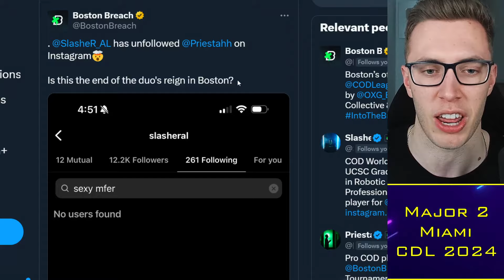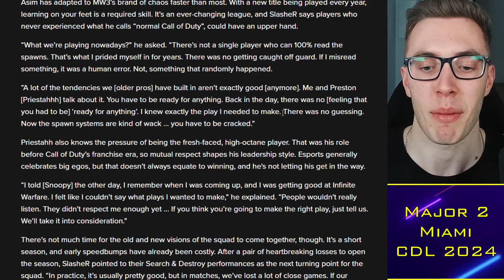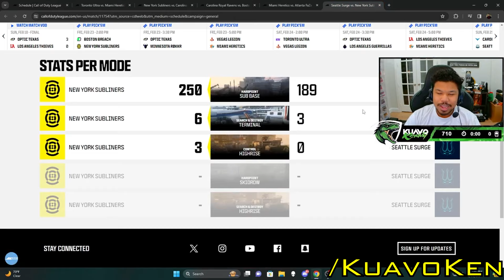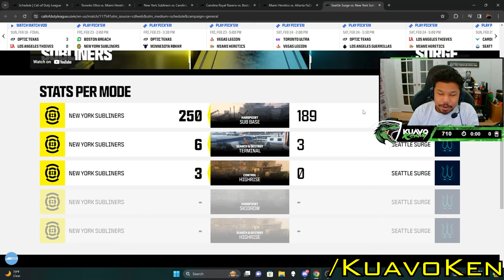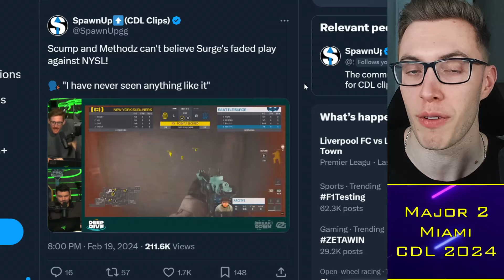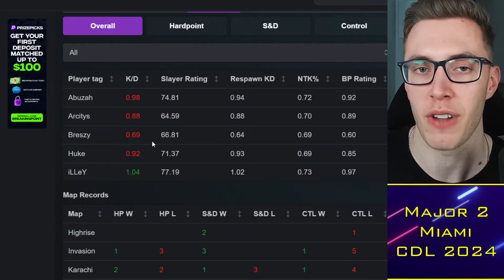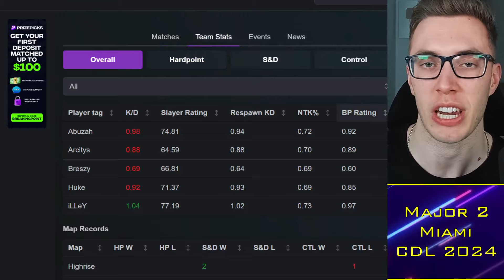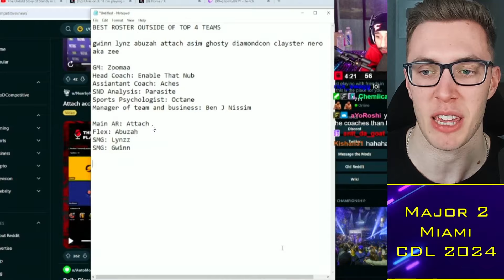Seattle Surge ROASTED by OpTic, Scump vs Censor?! 😨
00:00 Alright guys
00:30 SlasheR vs CoD
02:50 Scump vs Censor
05:30 Seattle COOKED

TacticalRab, Tactical Rab, CoD Esports News, CDL Competitive, Seattle Surge ROASTED by OpTic, Scump vs Censor?! 😨

CDL 2024 Teams:
Atlanta FaZe: aBeZy / Simp / Cellium / Drazah ✅
New York Subliners: Kismet / HyDra / Sib / Skyz ✅
OpTic Texas: Shotzzy / Dashy / Pred / Kenny ✅
Toronto Ultra: CleanX / Envoy / Scrappy / Insight ✅
Boston Breach: Snoopy / SlasheR / Priestahh / Asim ✅
Miami Heretics: Vikul / MettalZ / ErikBooM / Lucky / (JurNii) ✅
LA Thieves: Nastie / Afro / Ghosty / Kremp / (JoeDeceives)✅
Seattle Surge: Huke / Abuzah / iLLeY / Arcitys / (Rambo) ✅
Minnesota Rokkr: Accuracy / Owakening / Vivid / Lynz ✅
LA Guerrillas: Diamondcon / Assault / Estreal / Fame ✅
Vegas Legion: Attach / Purj / Standy / Nero ✅
London Royal Ravens: Clayster / FeLony / Gwinn / TJHaLy✅